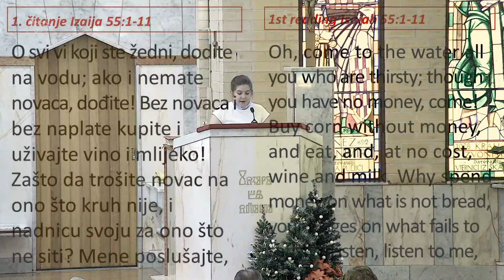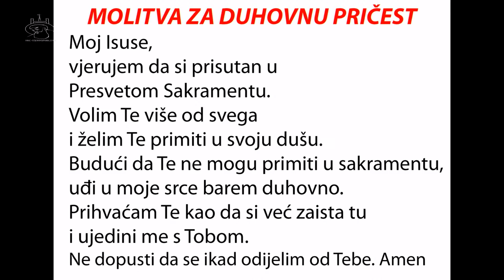PRIJENOS UŽIVO: Sv. Nikola Tavelic, St Johns Park